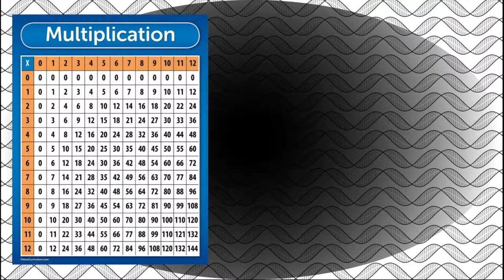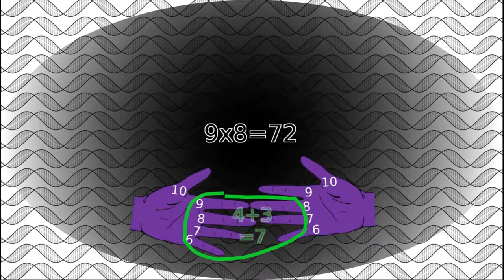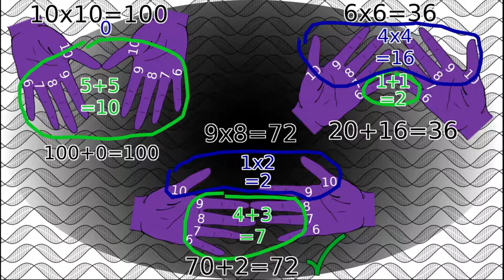Comment multiplier avec ses doigts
L'apprentissage des tables de multiplications par les enfants est long et fastidieux. Pourtant, il existe une technique relativement simple pour calculer des résultats avec simplement deux mains, et un peu d'arithmétique.

0:00 Générique
0:19 Introduction
0:40 Jouer sur la commutativité
1:10 Utiliser les doigts
2:13 Conclusion
2:45 Outro